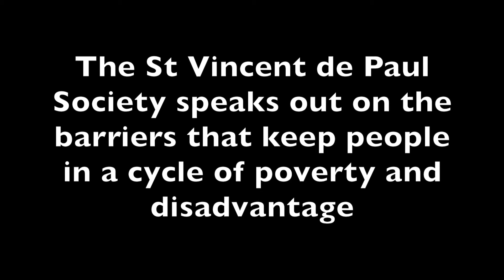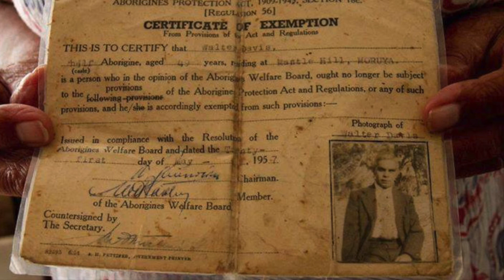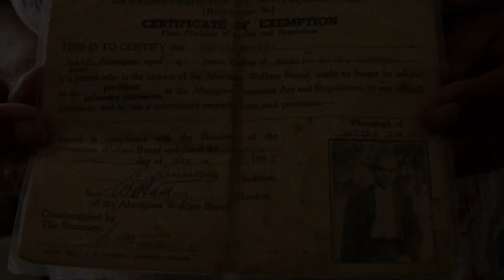Early recollections of injustice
The St Vincent de Paul Society speaks out on issues of social injustice.
In this video eight Australians discuss a moment from their youth, when
they realised life was not always fair. They include Deputy Labor leader Tanya Plibersek,
academic Dr Susan Carland, and Wayside Chapel pastor and CEO Graham Long.

Producer: Belinda Cranston